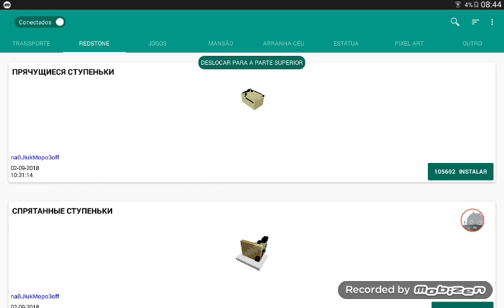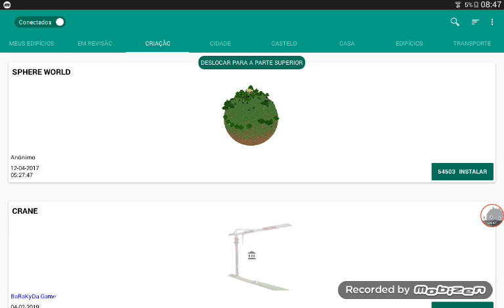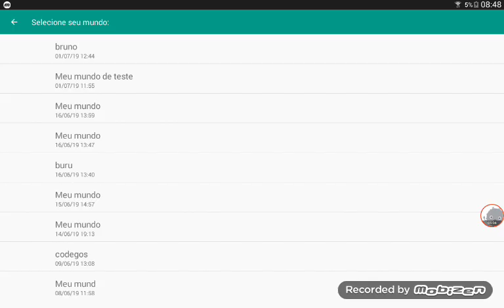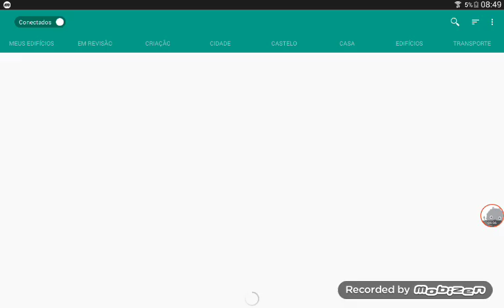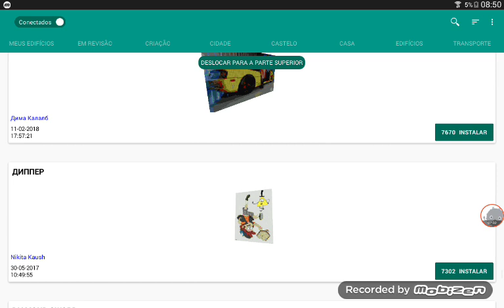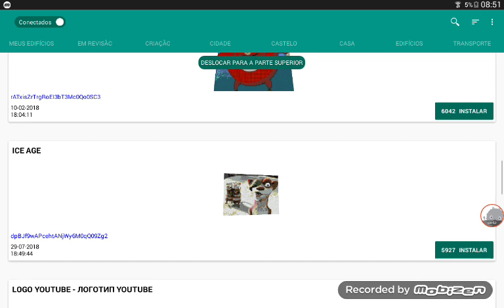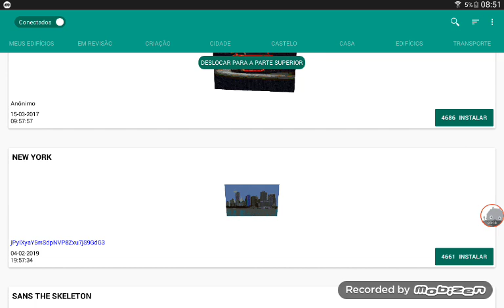Aplicativo de construir construções no minicraft